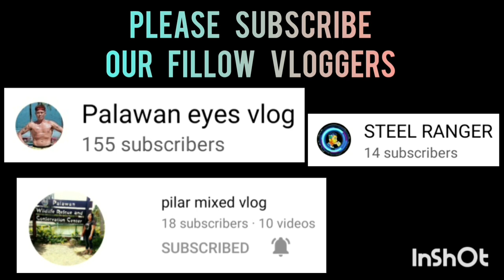SOBRANG INTENSE ANG LABAN NA ITO SULIT ANG PANUNUOD NAMEN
MALIGAYA CENTRO VS SJ9 | FULL GAME HIGHLIGHTS | JUNIOR DIVISION | SK SAN JOSE PPC BASKETBALL LEAGUE AT SAN JOSE NATIONAL HIGH SCHOOL COVERED GYM | FEBRUARY 12,2023